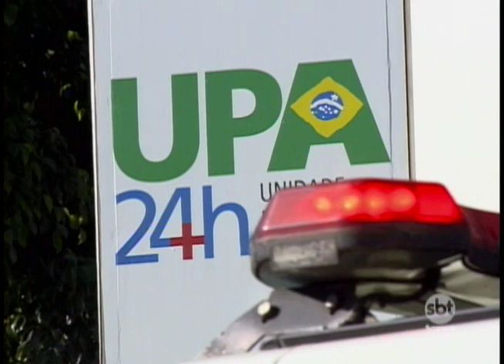Prudente: idoso morre após esperar por vaga em UTI; MP entra no caso